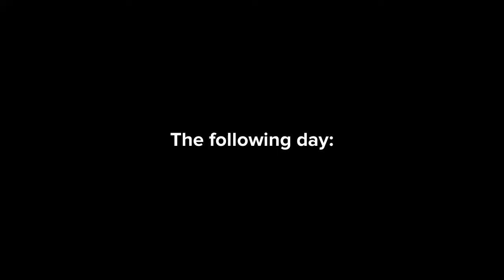A Unexpected Reunion Of Friends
Made with Plotagon. Paul meets the new bartender at Joe's, Vicky gets worried, but things turn for the best.

This Plot also features Imelda, one of my very first characters when starting Plotagon back in 2016.